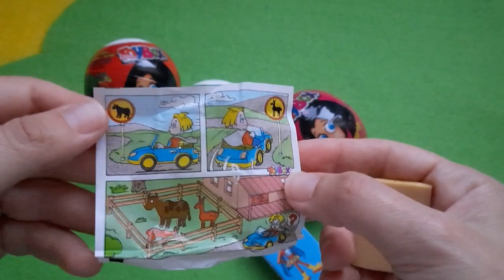ASMR Mochi Ice Cream Zenzai Mukbang Eating Sounds Satisfying and Relaxing opening Candy Unpacking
ASMR Mochi Ice Cream Zenzai 【Mukbang/ Eating Sounds】

Satisfying and Relaxing opening Candy ASMR Unpacking, Chupa Chups

Chewing Gum Chocolate # Internet celebrity candy # Lollipop 🍭 # Children

Satisfying Video l How to make Rainbow Slime Candy with Peppa Pig Surprise Eggs Cutting ASMR

Satisfying Peppa Pig Video | Candy ASMR | Lollipops Surprise Egg and Sweets opening | funny video

Satisfying Relaxing Candy - Unboxing Rainbow Lollipop Chocolate with Yummy Sweets Cutting ASMR

Oddly Satisfying Video | New! a Lot of Rainbow Lollipop Candies with Opening Lollipop - Cutting ASMR